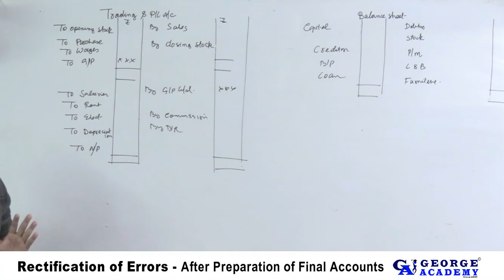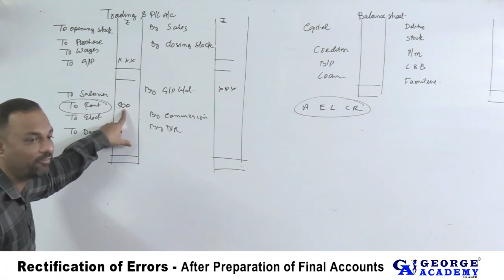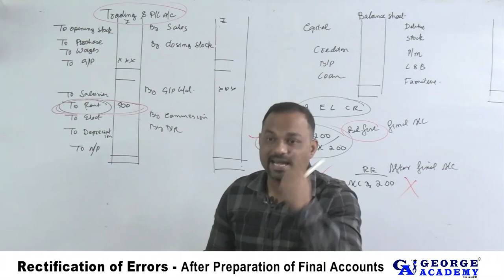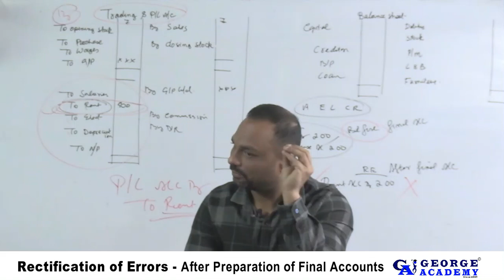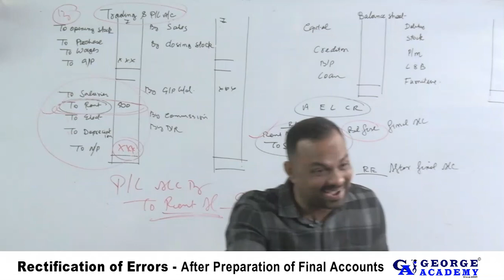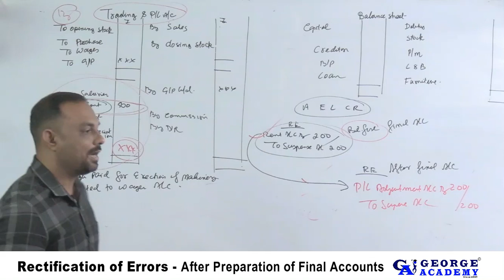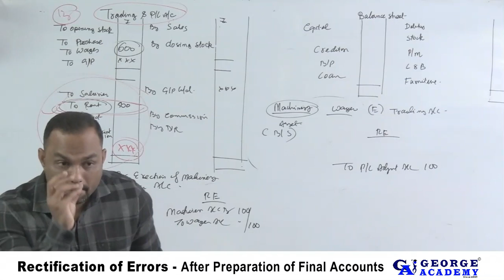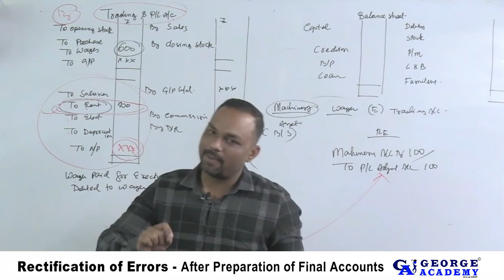Rectification of Errors - After Preparation of Final Accounts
Rectification of Errors is one of the important chapters of Class- XI Accountancy .In this video students will learn Rectification of errors after preparation of Final Accounts in a very simple concept.